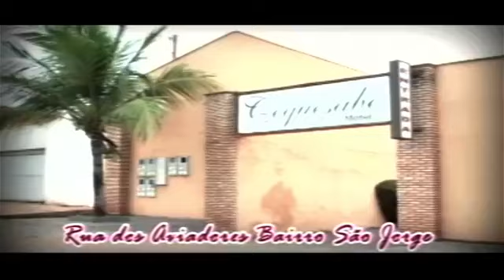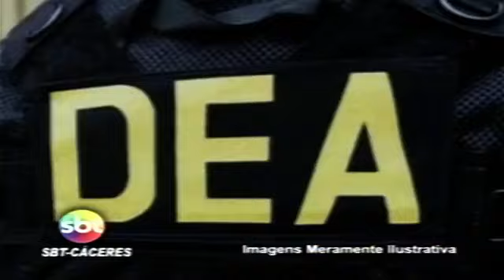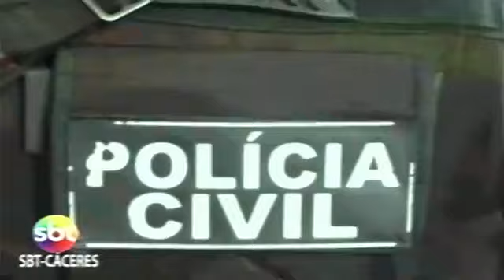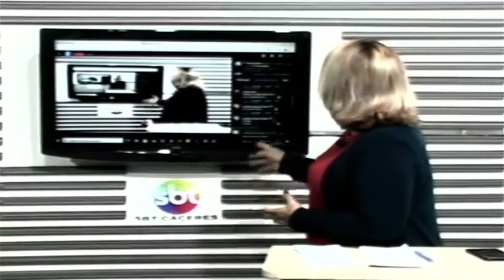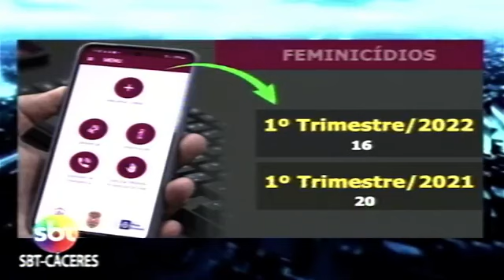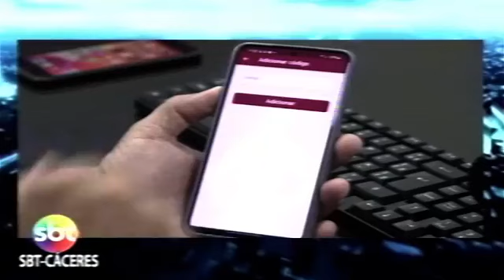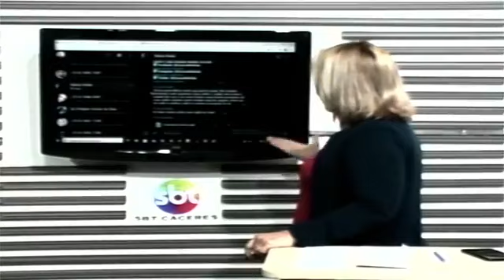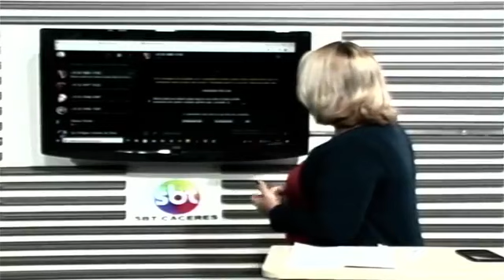SBT-CÁCERES / EXIBIDO 19/04/2022